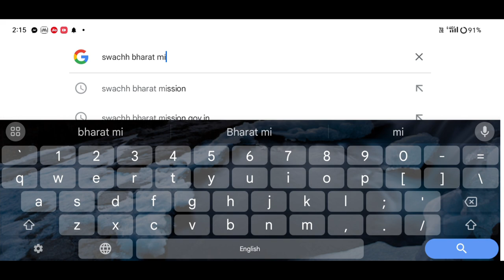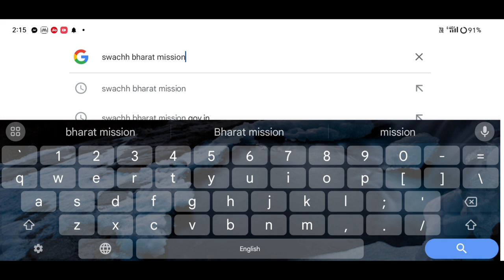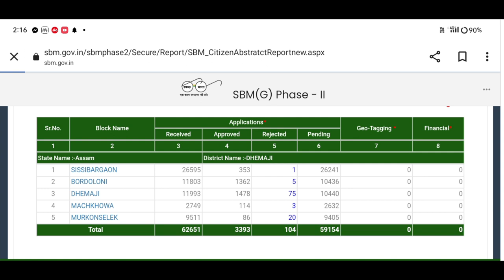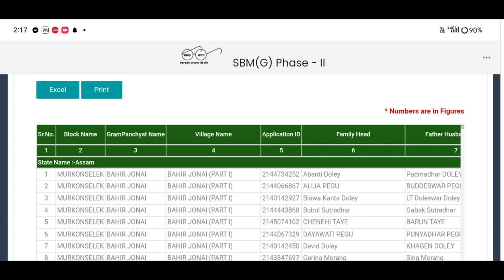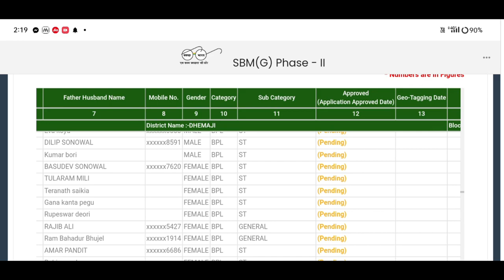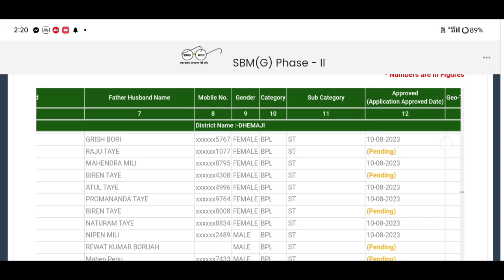Toilet Payment Not Receive 2023 100% # Payment Check🔥toilet Payment Status//ihhl status#sbm#Amon Das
Toilet Payment Not Receive 100%🔥toilet Payment Check/ihhl status#sbm /Amon Das
toilet Payment Status Toilet payment status
swachh bharat mission gramin toilet apply online
toilet asoni payment check status
toilet payment
latrine payment not receive
toilet payment not received
toilet apply payment not receive
toilet apply online assam
toilet payment amount not received
toilet apply payment installment not receive
toilet payment installment not receive status check
skibidi toilet
toilet list
toilet,toilet payment
toilet payment
toilet list
How to check Stutas in toilet
toilet online
online toilet Assam
Amon video
training video Amon Das
popular channels
das vlogs
dimpu baruah
আমাৰ toilet
How to apply toilet from online
How to apply toilet from online2023
How to apply toilet from online 2023
All India best service center
monuj bhai
Amon 🔥🔥🔥🙏🙏
toilet list
how to apply toilet scheme gramin 2023
toilet apply online
latrine online apply,toilet online apply 2023
gramin toilet apply online
sbm report
sbm toilet asoni online apply
sbm list assam
how to download latrine list
ihhl,ihhl toilet list,toilet apply status
toilet asoni apply status
ah support,toilet apply online 2023
latin apply online
how to apply toilet online assam
Amon Das Viral video
Amon Das
AmonDas Viral video
Monuj Bhai
Amon Das Viral video Village
Popular channels
Popular channels India
Please support me 🙏🙏
Best YouTube channel
Tech video
Assam Best YouTube channel
Dimpu Baruah
Please support me 🙏🙏 This channel 🙏
🙏Tech https
Online news
Online news
Technical team
Technical
Technical team/Assam
Aapun news
Mr.India Heker
Xyz
Mr.India Heker
Amon short
Short
Amon short video#Amon short#Amon short Vlogs
Video Amon Das Viral#Short Vlogs Amon#Short
মই আপোনালোকক কেনেকৈ Toilet Payment Not Receive,toilet Payment Check/ihhl status Check কৰিব তাৰ বিষয়ে কৈছোঁ ।
Amon Das